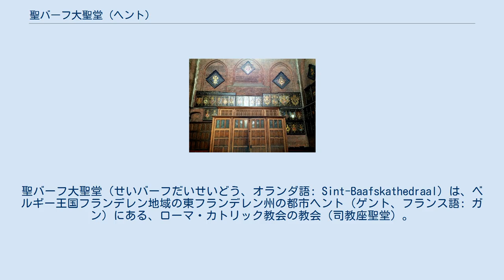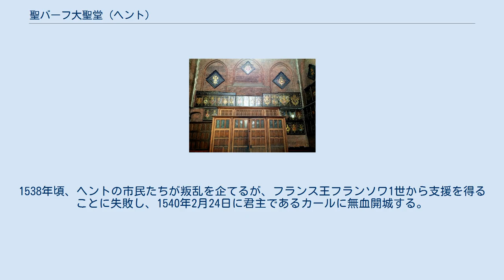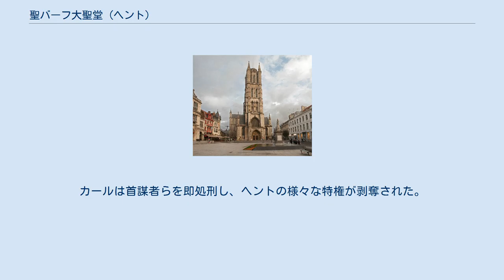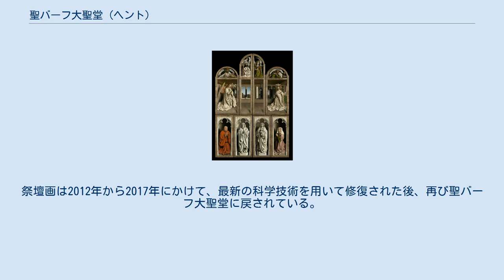聖バーフ大聖堂 (ヘント)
聖バーフ大聖堂（せいバーフだいせいどう、オランダ語: Sint-Baafskathedraal）は、ベルギー王国フランデレン地域の東フランデレン州の都市ヘント（ゲント、フランス語: ガン）にある、ローマ・カトリック教会の教会（司教座聖堂）。
 ヘント市民が聖人として崇敬するヘントのバーフに由来している。
日本語表記では、バーフの英語読みである「バボ」表記が用いられる場合もある。
 1540年以降、聖バーフ教会となり、1559年以来はローマ・カトリック教会の司教座聖堂である。
『神秘の子羊』（ヘントの祭壇画）が寄進され、紆余曲折を経て、再び本聖堂で公開されている。
 元々は洗礼者ヨハネに献堂され、「聖（シント）ヤン教会」の名称だった。
ヘントの城壁内で最も古い教会であるが、教区民の寄進によって建設が行われたため、完成までに長期間を要している。
 毛織物職人のヨース・フェイトは、聖ヤン教会の管財人を務めており、1410年から1420年にかけて行われた南側の礼拝堂建設に際して寄進を行った。
このときフーベルト・ファン・エイクに祭壇を飾る絵を注文し、これが後に『神秘の子羊』（ヘントの祭壇画）となった。
祭壇画は1432年に完成した。
 1500年2月24日、ブルゴーニュ公フィリップの長男としてカール（のち神聖ローマ皇帝兼スペイン王）が誕生し、3月7日にその洗礼式を本教会で執り行った。
1538年頃、ヘントの市民たちが叛乱を企てるが、フランス王フランソワ1世から支援を得ることに失敗し、1540年2月24日に君主であるカールに無血開城する。
カールは首謀者らを即処刑し、ヘントの様々な特権が剥奪された。
この時、カールはスペイン兵を駐屯させるため聖バーフ修道院を取り壊して要塞としたため、同修道院から聖堂参事会を聖ヤン教会に移す許可を与えた。
以後、聖バーフ教会として知られる。
 カールの長男であるスペイン王フェリペ2世がネーデルラントを継承し、1559年5月12日、司教区を再編させ、聖バーフ教会をヘント教区の司教座聖堂とした。
 『神秘の子羊』は、18世紀以降、散逸及び損傷したが、1919年のヴェルサイユ条約によりドイツからベルギーに返還された。
しかし、1934年に盗難事件により、1枚のパネルが現在まで行方不明となっている。
第二次世界大戦中は、フランスに疎開させたが、ヴィシー政権からナチス・ドイツの手に渡り、戦後、ヘントに返還された。
1986年まで、フェイト礼拝堂に飾られていたが、盗難防止等のため旧洗礼堂に移設された。
フェイト礼拝堂は狭く、絵全体を見ることが困難だった。
祭壇画は2012年から2017年にかけて、最新の科学技術を用いて修復された後、再び聖バーフ大聖堂に戻されている。